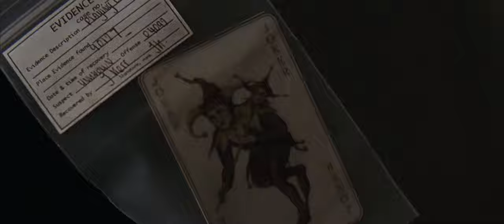Batman Begins (2005) Ending Scene